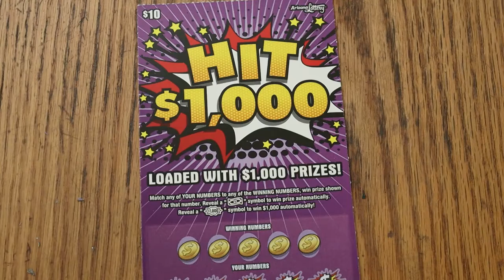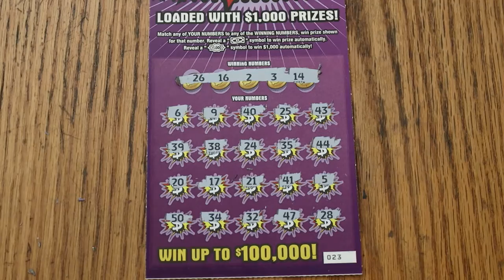ARIZONA LOTTERY💥DAY 19💥HIT $1,000💥